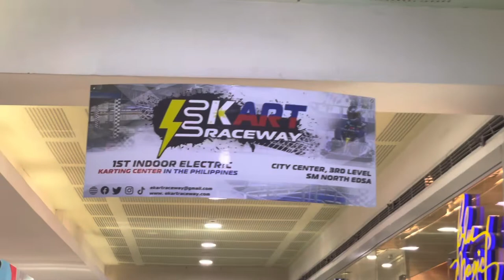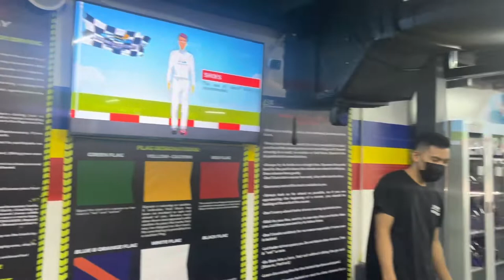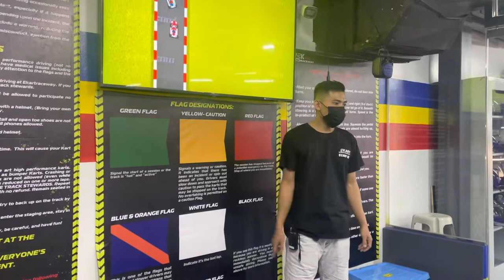Beginners @ Ekart Raceway